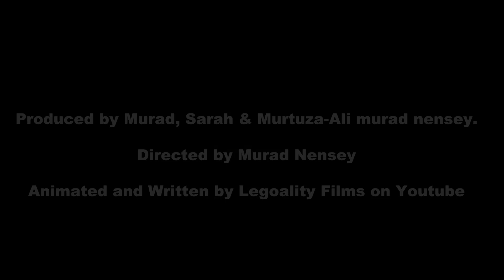CARE (Lego)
It’s a film about taking care of one’s mental health, physical health, emotional health, and taking care of the environment, care for seniors helping others in need as well as volunteering and exercising leadership.

Ali needs help differentiating who are his friends and who are not been bullied and put down by them. After consulting with his parents, Ali brings changes in his thinking differently, protecting his mental, physical and emotional health, giving back to the environment, being a leader & helping others.

Murtuza Ali Nensey (12)
Love watching movies and always curious how the movie was made.
It’s best through visual and audio play of characters.
My aspirations regarding movies is to make the world a better place and it always starts with me first. “Be the change you wish to see in the world”